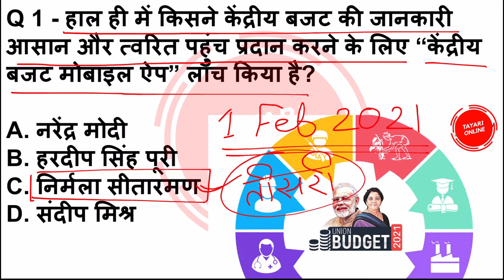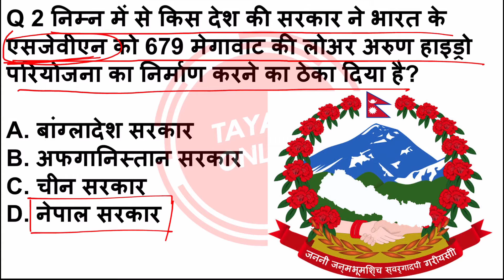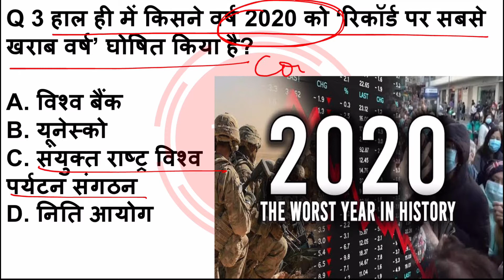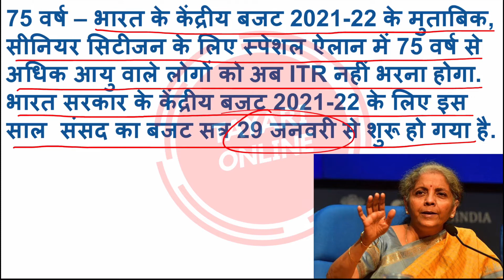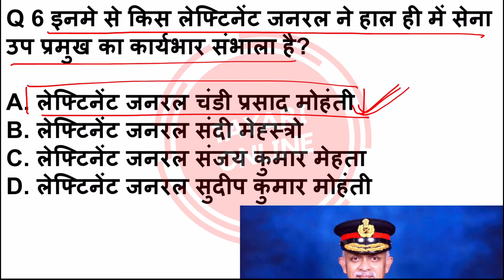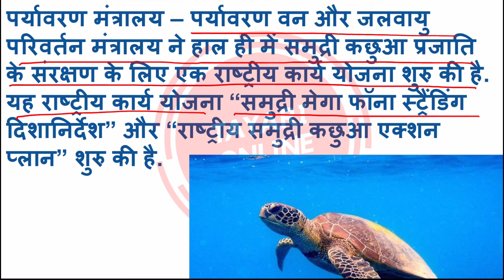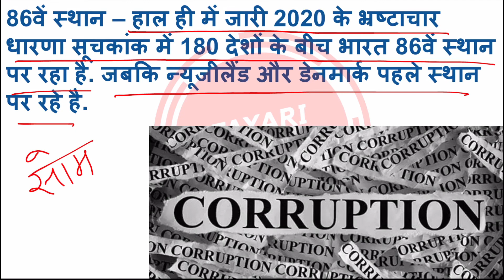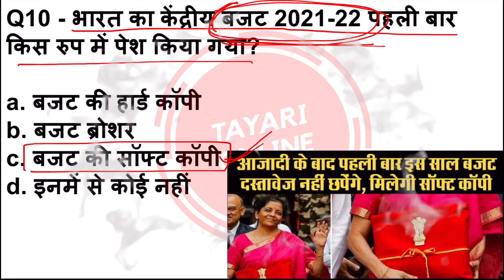3 February 2021 Current Affairs | Daily Current Affairs | Current Affairs In Hindi | CA #35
3 February 2021 Current Affairs | Daily Current Affairs | Current Affairs In Hindi | CA #35

3 February 2021 Current Affairs

Thanks
Tayari Online